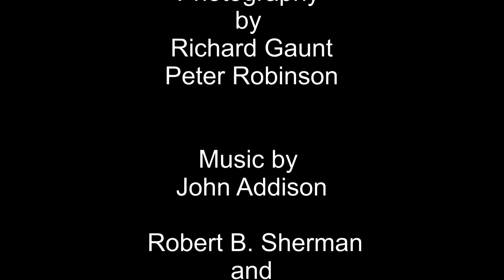Holbrook shoot 2016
The Holbrook Shoot, near Wincanton, had its first season this winter.